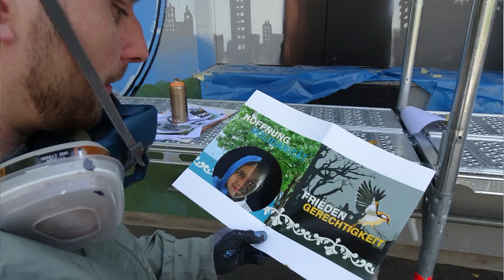donnerstag muss das wandbild fertig sein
Die Kraftstation Remscheid, das InterJU Solingen, das Projekt „Genera(k)tionen“ der AWO Aqua Solingen, das Nachbarschaftsheim Wuppertal e. V., die Else-Lasker-Schüler-Gesamtschule Wuppertal und das Wichernhaus Wuppertal sind die Kooperationspartner bei dem „Murales-Projekt“, für das in dieser Woche in den drei bergischen Großstädten unter dem Motto „Vision, Gegenwart, Zukunft“ großflächige Graffiti-Wandbilder (span. „Murales“) entstehen. Kollektiv gestaltet werden sie unter Anleitung junger Graffiti-Künstler von Jugendlichen mit Migrationshintergrund. Heimat der meisten von ihnen ist Afghanistan, weshalb auch künstlerische Verbindungen zu Kabul bestehen, wie die Projektleiterin Kordula Lobeck de Fabris dem Waterbölles am Sontag auf dem Hof der Kraftstation berichtete. An der einst weißen Außenwand des Soziokulturellen Zentrums an der Honsberger Straße „wächst“ mittels Spraydosen seit dem vergangenen Donnerstag eines der drei „Murales“. Die Teilnehmer dort sind Belinda Tillmanns, Meysam Ebrahimi, Pakiza Habibi, Rahmatullah Hasani, Sekriya Sadat und Joshua Faßbender. Bis Donnerstag muss das Wandbild fertig sein. Denn dann beginnt um 20 Uhr die Vernissage, verbunden mit einer Lichtaktion (ab 20.30 Uhr) Interessierte Besucher werden um Anmeldung per E-Mail gebeten.